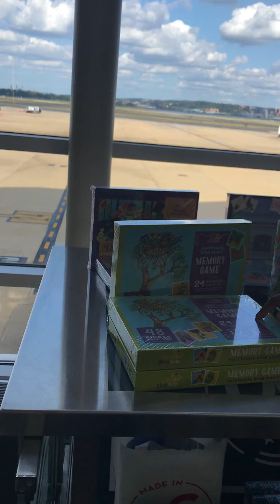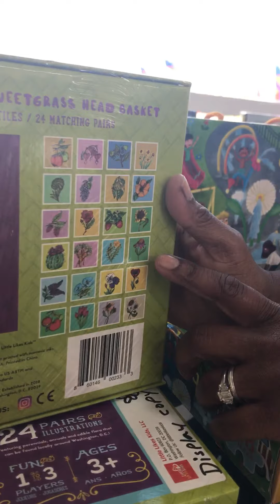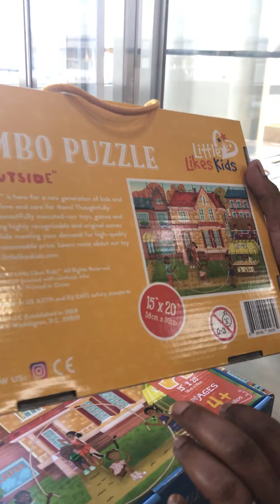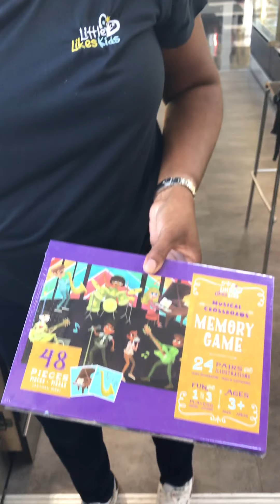Meet the Maker Interview w/Made-In-DC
Little Likes Kids™ Founder talks all things puzzles and games from The DC Pop-Up at Reagan National Airport (DCA)